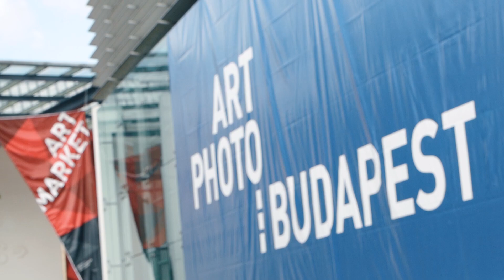Art Market Budapest 2020